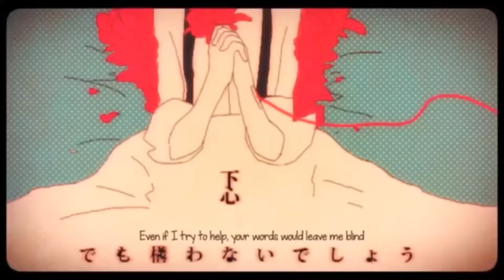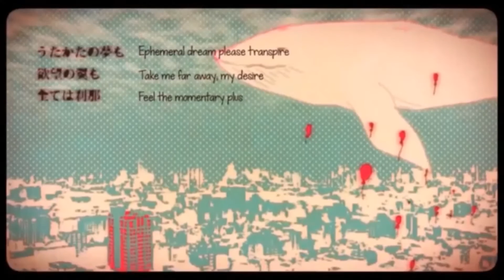【歌ってみた】☽Ruu Setsuna Plus 刹那プラス【English】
This song is super pretty~ I found out about it from osu, so when I listen I can't help but play through the map in my head, haha~ Not that it matters. Just rambling on c: Anyway~

❀Original: Singer
Hatsune Miku Append
Producer(s)
Mikito-P (music)
△○□× (illust, movie)
TomodachiboshuuP (engineering)
7@ (encode)

Subs in the video were made by Jenny, check her cover out too, if you haven't!